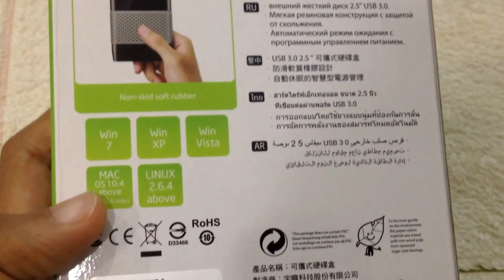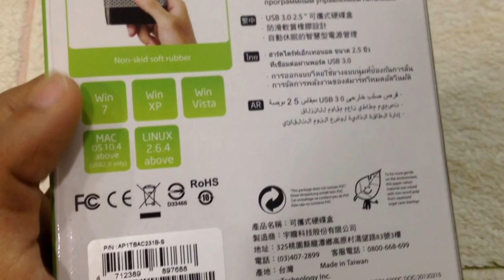HDD Apacer AC231 Unboxing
In this video, I will unbox the external hdd Apacer 231 1TB storage capacity. You can find this on eBay or Amazon.

Best Watch In HD !!